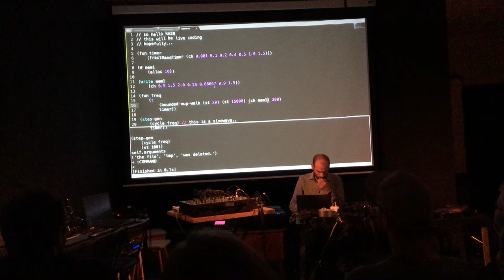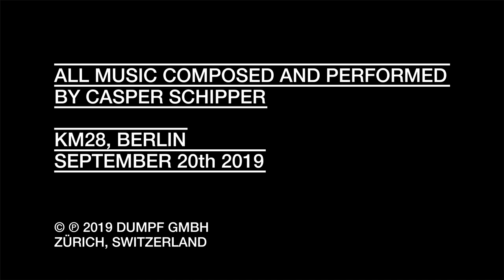CASPER SCHIPPER: LIVE CODING PERFORMANCE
Casper Schipper live coding performance with cisp

All music composed and performed by Casper Schipper at KM28 Berlin

Casper Schipper is a software developer and electronic musician. He studied Sonology at the Royal Conservatoire in The Hague.
He has assisted in the technical realisation of many projects for a wide variety of composers and collectives including: Willem Boogman, Rozalie Hirs, Ángel Arranz, VocaalLab/Silbersee, Emmanuel Flores, Ivo Bol, Sonic Paintings (Zbigniew Wolny), Machiel Spaan and the Society for Artistic Research.
Casper is a board member of the Game of Life Foundation, an organization which manages the world's first mobile Wave Field Synthesis loudspeaker system and supports composers and artists that want to work with such systems.